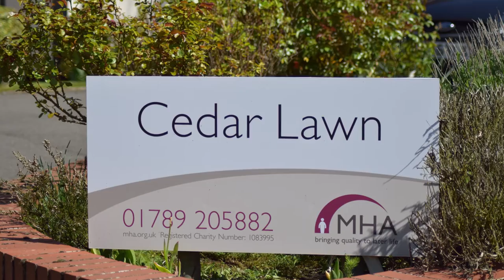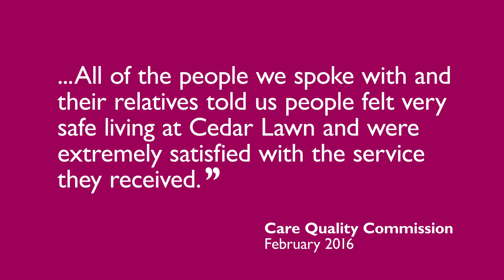Cedar Lawn 2016